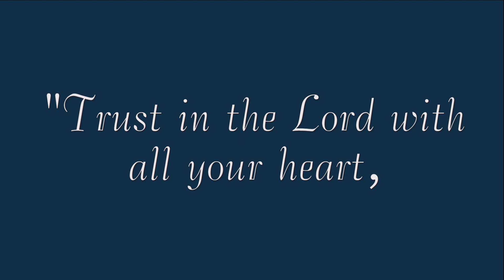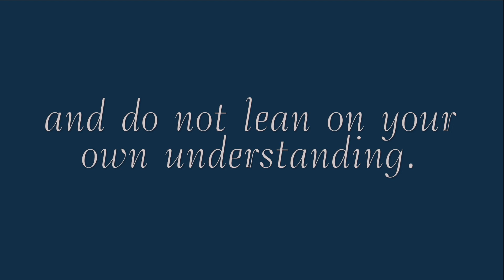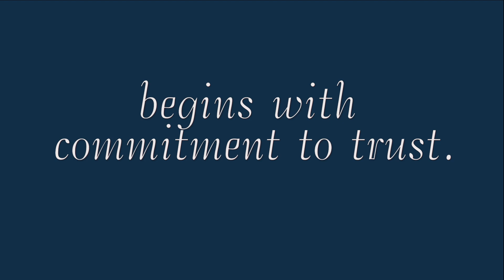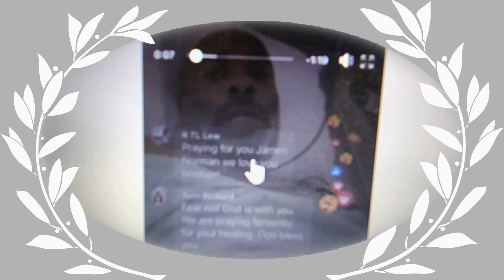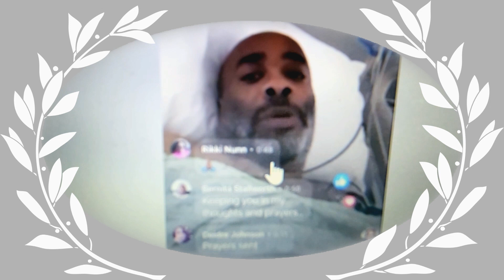Carrying On Legacy James Norman Part 2